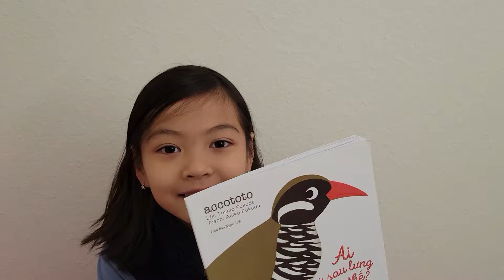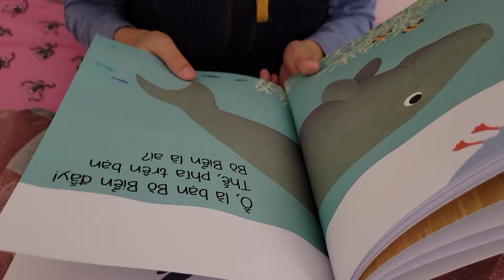Việt , sắp, Kiều, đọc tiếng Việt giỏi phết, Jenny sắp 7 tuổi.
Jenny tự đọc được tiếng Việt, gần như không ai dậy, mà tự theo cách bé đã học cách đánh vần của tiếng Anh. Hi vọng lớn , em vẫn không quên tiếng mẹ đẻ.